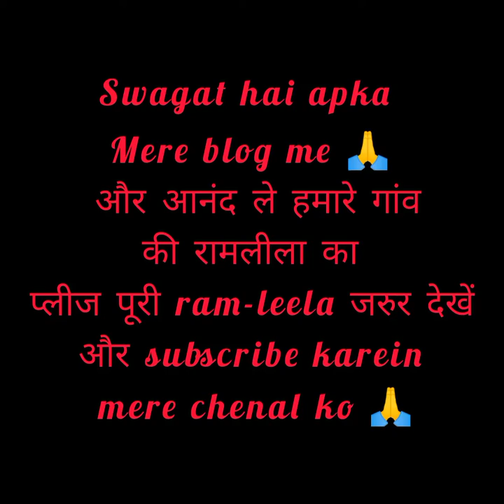1 एपिसोड ramlila ka pehla din सरवन कुमार कैसे मरते हैं pradeepblogpahadi#